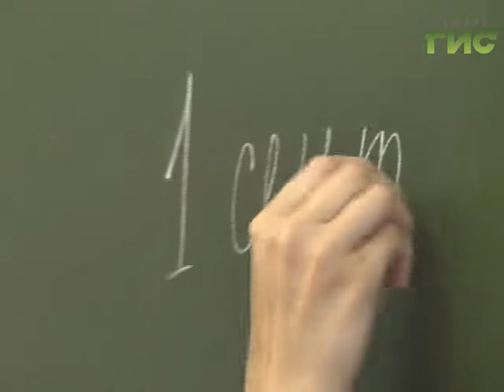Стартует конкурс "Мое первое сентября"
Совсем скоро 1 сентября! День трогательный и волнительный. Телеканал "Самара-ГИС" предлагает вспомнить школьные годы чудесные. Итоги подведем 1 сентября!